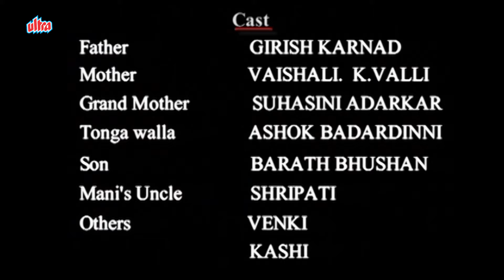Malgudi Days (Kannada) - ಮಾಲ್ಗುಡಿ ಡೇಸ್ - Swami And Friends - Episode 5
Swami and Friends revolves around the life of ten-year-old Swaminathan, or Swami as he is known. Swami portrays the growing pangs of a boy who despises school, as he makes excuses and roams around Malgudi with his friends. Swami's father works in a government office and his mother is a housewife. At home, Swami shares his adventures with his aged granny, who lovingly addresses him as "Chamy." Swami has two close friends: Mani and Rajam, the son of the police chief superintendent. He likes wandering and playing with them. He is very innocent boy.

Cast:
Master Manjunath as W. S. Swaminathan "Swami"
Girish Karnad as W. T. Srinivasan
Vaishali Kasaravalli as Swami's mother
Suhasini Adarkar as Swami's grandmother
Rohit Srinath as Rajam
Raghuram Sitaram as Mani
Chetan as S. Somashekar "Somu"